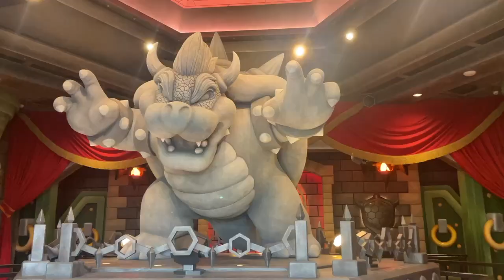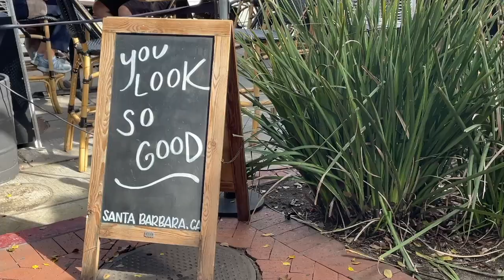california 2024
spring break trip to southern california with max! we got to stay with my family and explore the getty museum, universal hollywood, santa barbara, and more!